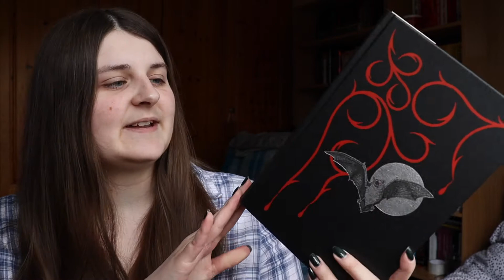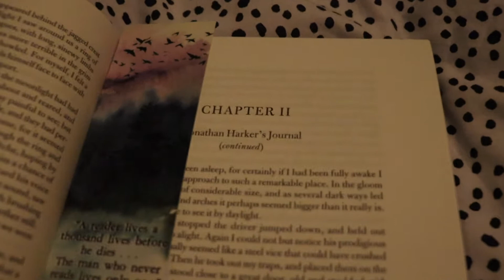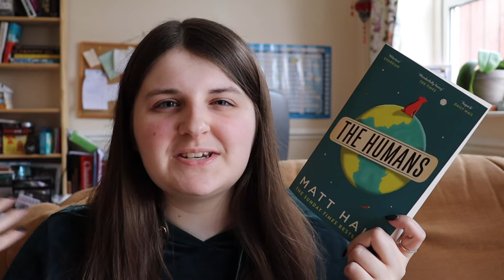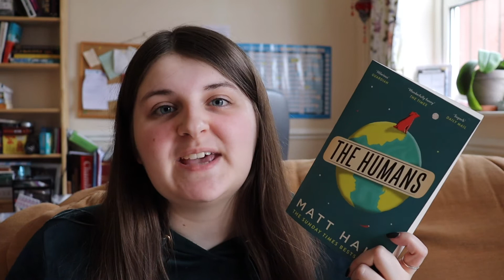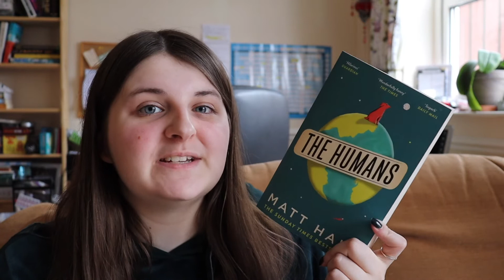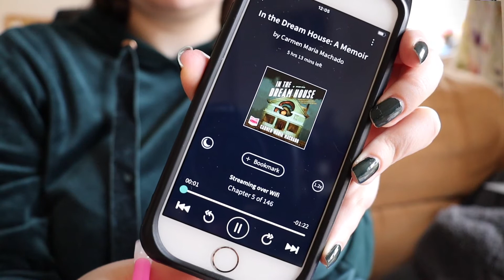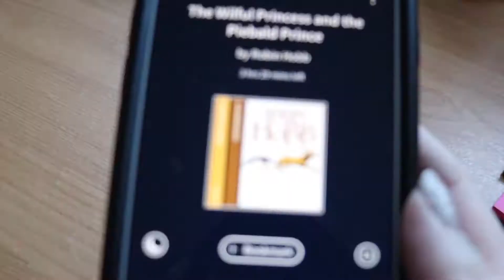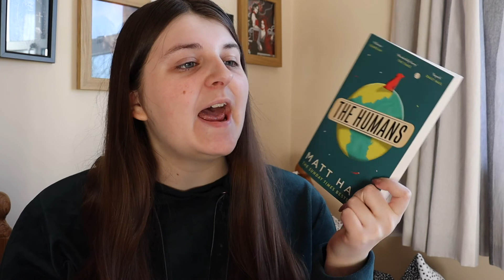RAEDATHON VLOG // weekend reading vlog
Last weekend, I took part in Jadeyraereads 24-hour readathon, Raedathon. I hope you enjoy!

A R C S* - I received the following books in return for an honest review. Thank you to Netgalley and the publisher.
*Sorrowland, Rivers Solomon (released 04/05/21)

Natasha’s Fall, The Whole Other

C O N T E N T  W A R N I N G S

Dracula, Bram Stoker: (currently reading) derogatory depiction of non-Western countries and cultures, blood

The Humans, Matt Haig: mental health symptoms (e.g. dissociation, panic, disordered eating, ), mention of animal death, self-harm and suicide attempt, murder, infidelity, fatphobia

Sorrowland, Rivers Solomon: (currently reading) childbirth, animal death, religious cult

The Wilful Princess and the Piebald Prince, Robin Hobb: hunting and animal death, consensual sexual content, death of a loved one, childbirth, violence, betrayal, murder, massacre, mention of the death of a child

The Alice Network, Kate Quinn: (currently reading) misogyny, death of a loved one, war, alcoholism, ableism, vomiting, passing mention of suicide, PTSD and trauma, mention of abortion, unexpected pregnancy